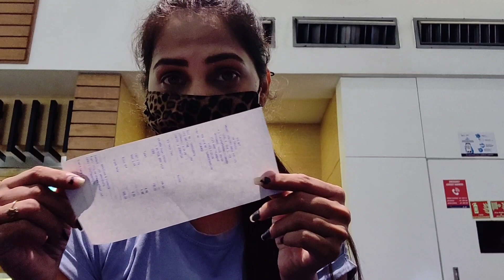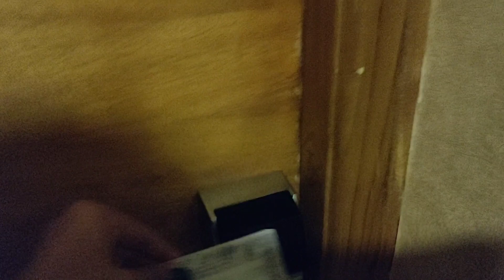First Outdoor Shoot After Lockdown For Beast Movie | Pura Din Airport Pe He Chala Gaya | Daily Vlogs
Hey my lovelies so this video is all about my first ever outdoor shoot For Thalapathy Vijay upcoming Beast movie in chennai after lockdown you won't believe mera pura ka pura din airport and flights me he chala gaya but it was fun while vlogging and talking to you all let me know if you love this daily vlog thing so I ll keep making them ... Hope you all will like it so do like share and subscribe

.EVERYTHING YOU SEE IN THIS VIDEO IS CREATED BY ME(ANNA DSILVA ) PLEASE DO NOT USE ANY PICTURE OR ANY CONTENT WITHOUT TAKING PERMISSION AT